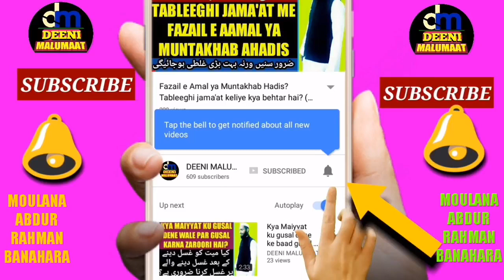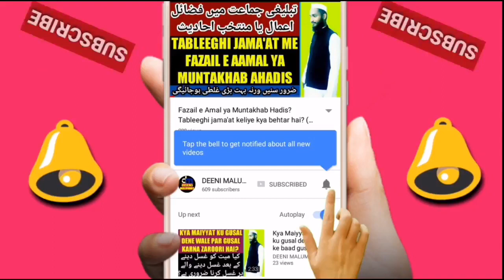Gusal ke waqt kalma padhna | nahane se pehle kalma padhna | gusal ka kalma | غسل سے پہلے کلمہ پڑھنا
Baz hazraat kehte hain ke gusal se pehle kalmah nahi padhne se insan paak nahi hota isi liye ye video banaya gaya hai isme isi k mutaliq bataya gaya hai k gusal karne se pehle kalmah padhna zaroori hai ya nahi or isi tarah awrat jab paaki ka gusal karti hai to us gusal se pehle yani nahane se pehle kalmah padh kar nahana ya kalmah padha paani mein gusal karna zaroori hai ya nahi iske ilawa or bhi bahut kuch is video me bataya gaya hai,

Channel by

نمبر :- ٠٨٩٠٨٩٣٩٣٤٣

          دیوبند دیوبند